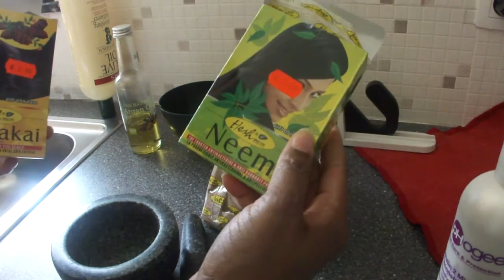poudres indiennes + traitement et volume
mélange des trois poudres indiennes amla,neem, et shikakai pour un traitement profond